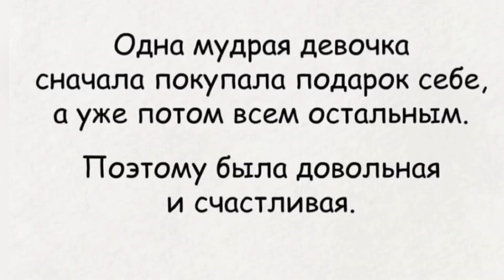ВЛОГ / ВСТРЕЧАЮ МУЖА / ПОДГОТОВКА К НОВОМУ ГОДУ / РАСПАКОВКА, КОСМЕТИКА / КРАСНАЯ ПЛОЩАДЬ / БРЕКЕТЫ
Привет!